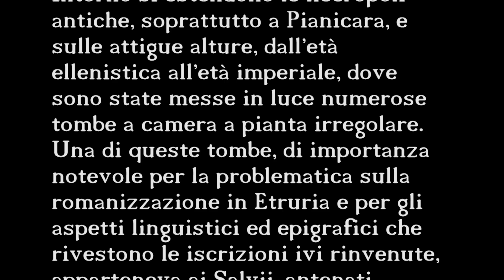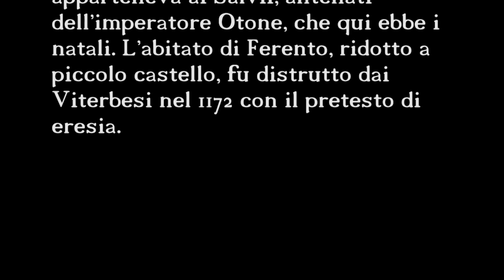Ferento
La città etrusca di Ferento sorge nel IV secolo a.C. sul colle tufaceo di Pianicara, tra i torrenti Vezzarella e Acqua Rossa. Sull'opposto colle di S. Francesco era l'abitato di Acquarossa, la Ferento arcaica improvvisamente distrutta alla fine del VI secolo a.C. Cinta da mura a blocchi, ha un impianto regolare, per strigas; l'asse principale è costituito dal tratto urbano della Via Ferentiensis. La città è solo parzialmente esplorata; colonia graccana e poi municipio, ebbe uno sviluppo urbanistico imponente in età augustea, con la costruzione del teatro, un anfiteatro, il Foro, l'Augusteo; al II secolo d.C. risalgono la costruzione delle terme e i rifacinmenti edilizi relativi al teatro. Intorno si estendono le necropoli antiche, soprattutto a Pianicara, e sulle attigue alture, dall'età ellenistica all'età imperiale, dove sono state messe in luce numerose tombe a camera a pianta irregolare. Una di queste tombe, di importanza notevole per la problematica sulla romanizzazione in Etruria e per gli aspetti linguistici ed epigrafici che rivestono le iscrizioni ivi rinvenute, apparteneva ai Salvii, antenati dell'imperatore Otone, che qui ebbe i natali. L'abitato di Ferento, ridotto a piccolo castello, fu distrutto dai Viterbesi nel 1172 con il pretesto di eresia.